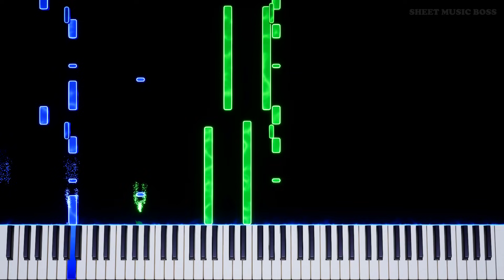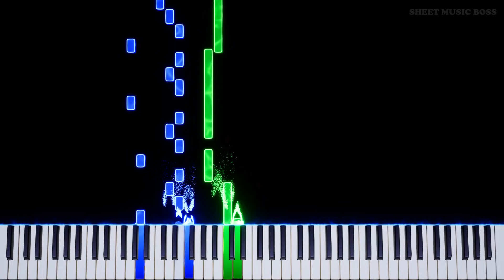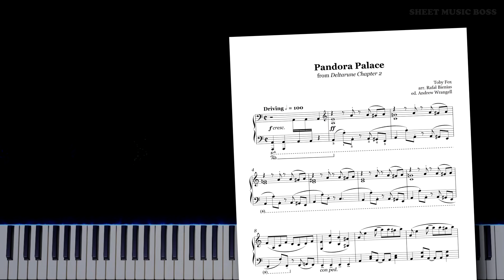Pandora Palace (from Deltarune Chapter 2) - Piano Tutorial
😶 Respect The Pottery 🤖

Learn how to play Pandora Palace (from Deltarune Chapter 2) by Toby Fox on piano with this Synthesia piano tutorial! Please enjoy!

PandoraPalace from Deltarune Chapter2 was written by TobyFox!

This piano arrangement of Pandora Palace (from Deltarune Chapter 2) is fantastic to play! You can learn it with our SheetMusicBoss Synthesia PianoTutorial or from our official Sheet Music Boss sheet music at the top of the description!